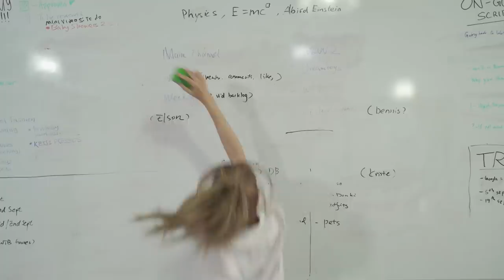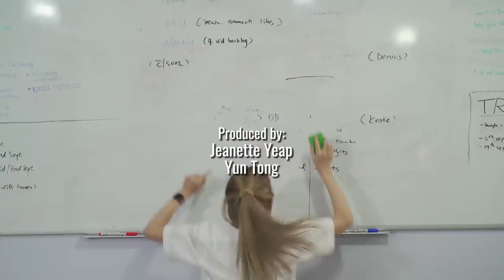The 4 Minutes Before Your Teacher Arrives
The most productive 4minutes in my life happens in between classes, what would you do!

Produced by:
Jeanette Yeap @Jeanettoes
Yun Tong @skullbonexx

Starring:
Thomas K @heythomask
Syukii Wan @syukiicookie
Jeynelle Ng @buffbaby88
Rayyan Afiq @rayyanroulette
Isaac Lim @iz_cream
Tengku Nas @tengkunas_